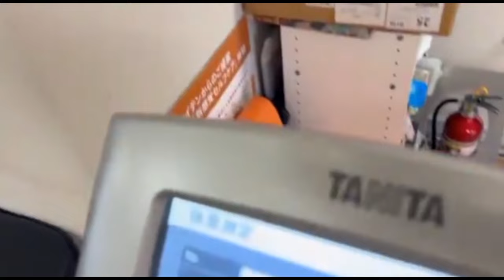🔥😰🔥 Luis Nery At Naoya Inoue BANTAY SARADO! | Conor Benn AT Manny Pacquiao SERYOSOHAN NA!